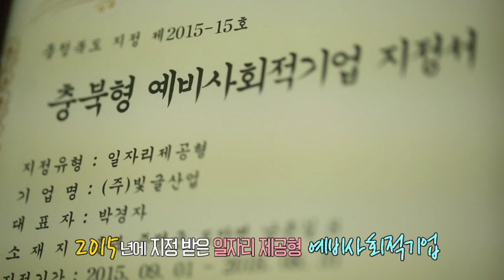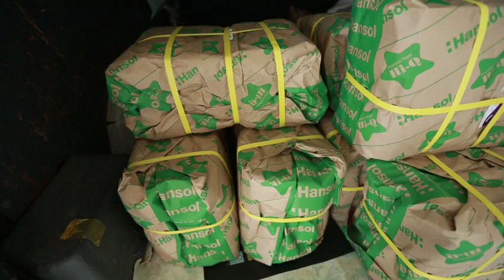세상을 바꾸는 씨앗, 사회적 경제 사랑이 가득 담긴 쇼핑백